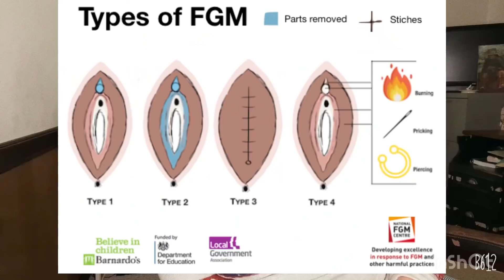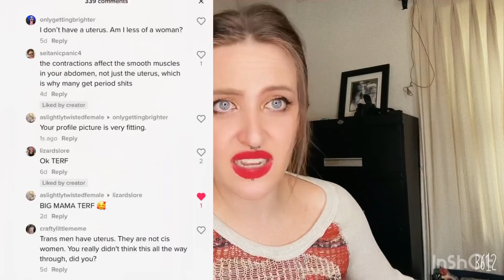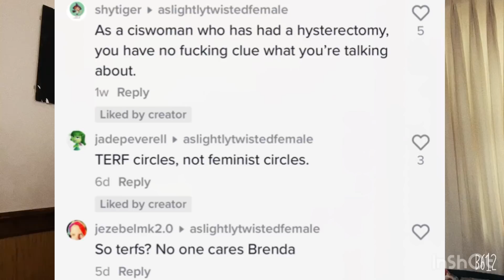“Trans Women get their Period, too!” 🏳️‍⚧️ And more insane clown claims unpacked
“Trans women identify with the experience of having a period!” Claims pepto bismally colored creator who capes for trans identified males in her prolific, if Unacknowledged, tiktok rants. Is Menstration something that Transwomen can do? Can they relate? Should we include them into the red tribe? Is anything about this pink-haired basement ding woman coherent?

Spoiler alert: The answer to all of these questions is ‘no.’

⚠️ warning ⚠️ : Gender critical content ahead

❤️ Brittany of ASTF